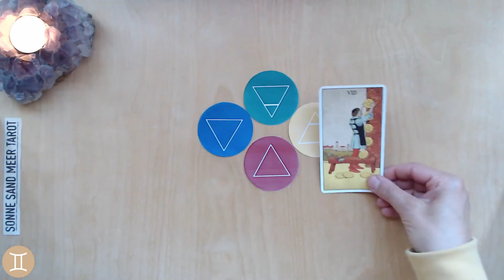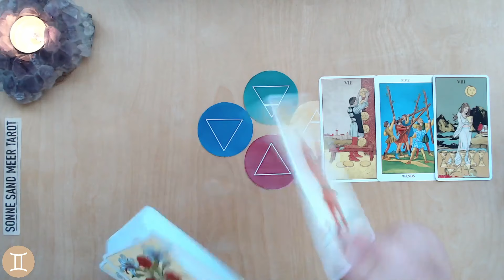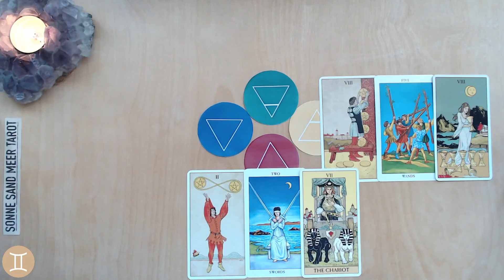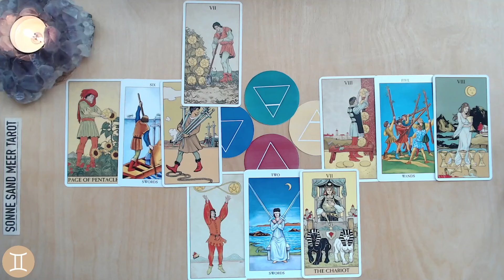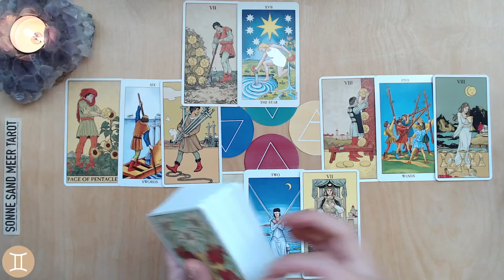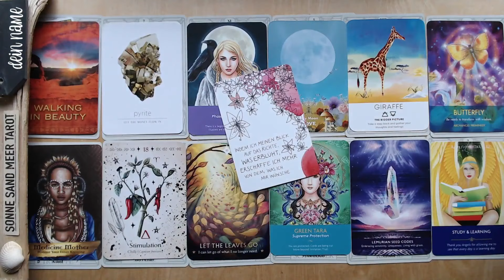ZWILLINGE ♊️ NOVEMBER 2024 "AUFRÄUMARBEITEN" - Tarot Monatslegung Kartenlegung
♊️ ZWILLINGE NOVEMBER 2024 ♊️

Die TAROT MONATSLEGUNG für den NOVEMBER 2024 für das Sternzeichen ZWILLINGE.

Die Tarot Monatslegung für die ZWILLINGE ist wie ein Montatshoroskop für den Zeitraum von etwa einem Monat gültig - aber möglicherweise erreicht dich dieses Tarotskop auch genau dann, wenn du es brauchst.  Das Monatsorakel kannst du auch für das Mondzeichen Zwillinge oder den Aszendent in den Zwillingen anschauen.